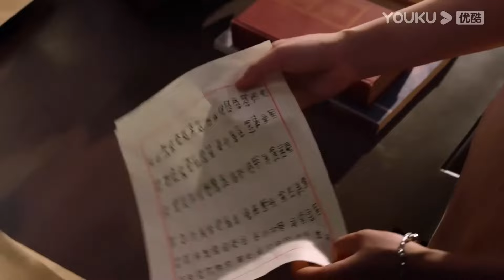【搶先看】灰姑娘終於意識到自己已經愛上了督軍，哭著抱著他求他不要娶心機女為妻【千金丫环 Maid's Revenge】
剧名（Drama Name）：【千金丫环 Maid's Revenge】